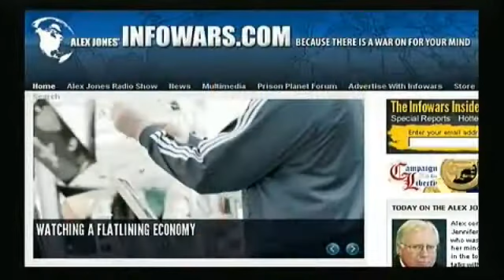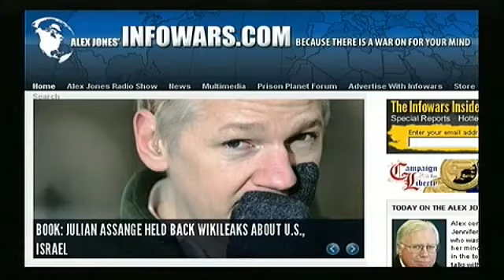Alex Jones Show With Guest Stefan Molyneux (2/3) - The Financial Collapse of Europe & The U.S.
From the Alex Jones radio show July 11, 2011.  Alex speaks with author / blogger / radio host Stefan Molyneux (YouTube user: stefbot) about the current financial / economic state of affairs in the world right now - particularly Europe and the U.S - leading up to 2012.  They highlight the need to prepare for the impending collapse.